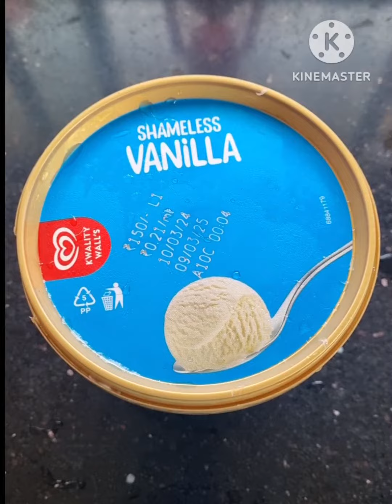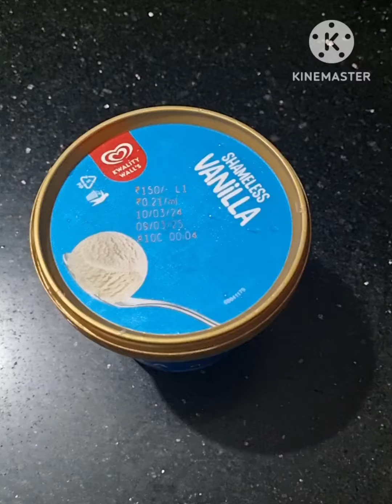Natural fruit icecream # easy dessert recipe # नॅचरल फ्रुट आइसक्रीम #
Natural fruit recipe# easy dessert recipe #